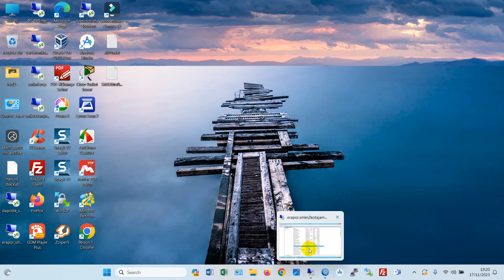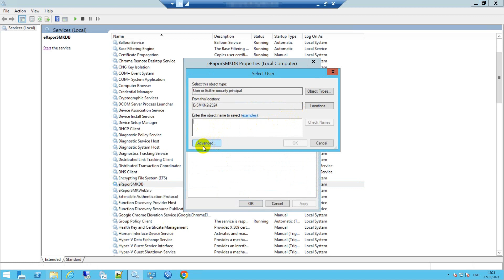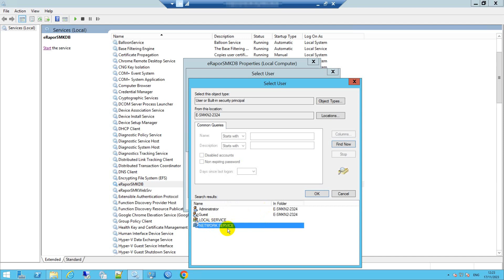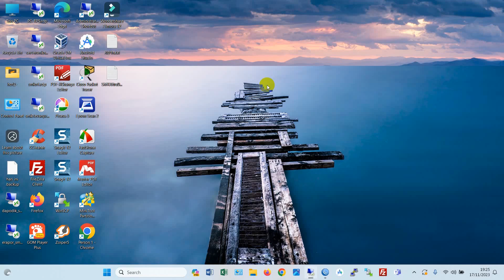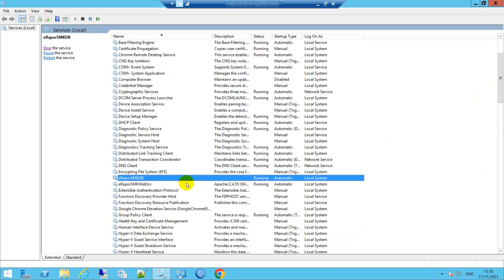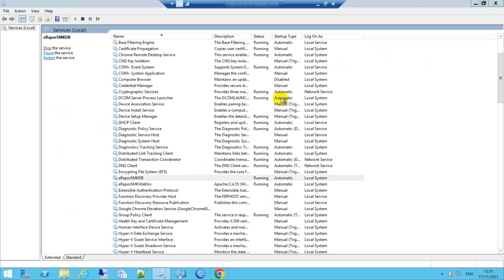solusi service erapor eroor atau tidak berjalan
solusi service erapor eroor atau tidak berjalan, dengan melakukan langkah langkah didalam video ini.
eRapor
Pemeliharaan eRapor
Optimasi Kinerja eRapor
Database eRapor
Penanganan Kesalahan eRapor
Keamanan Sistem eRapor
Peningkatan Fungsionalitas eRapor
Dukungan Pengguna eRapor
Backup dan Pemulihan Data eRapor
Skalabilitas Sistem eRapor
Penggunaan Alat Pemantauan pada eRapor
Perbarui Perangkat Lunak eRapor
Indeks Tabel Database eRapor
Pembaruan Keamanan eRapor
Audit Keamanan eRapor
Pelatihan Pengguna eRapor
Dukungan Teknis eRapor
Prosedur Pemulihan Data eRapor
Pengalaman Pengguna eRapor
Komunitas Pengguna eRapor